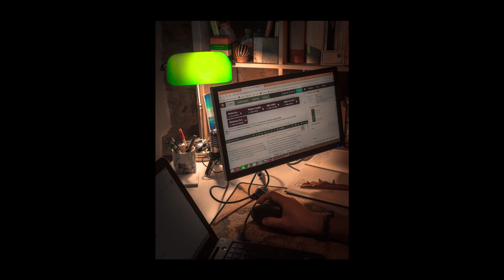"Home" by Smartling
Smartling set off to create a photo series about our translators all over the world. The goal was simple: if we could put a spotlight on the human element, which is so often overlooked in the digital age, perhaps we could realize how words with meaning come to life.

From the rural state of Asturias, Spain to the bustling coastal city of Bari, Italy, we've been all over Europe, Asia and South America for the last five weeks getting to know a handful of talented translators. From exploring their backyards to hearing fresh perspectives on communication, we’re giving you a glimpse into their daily lives — and how their passion for language is connecting people across the globe.

Let's bring home meaning and work together to movetheworldwithwords